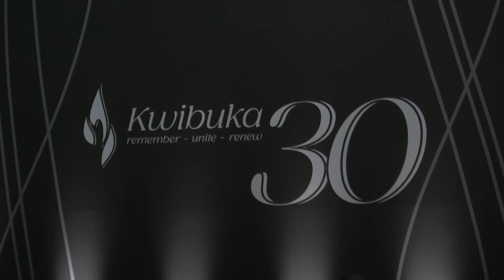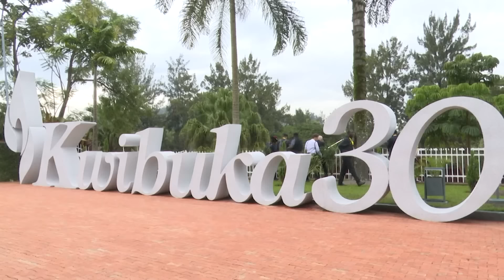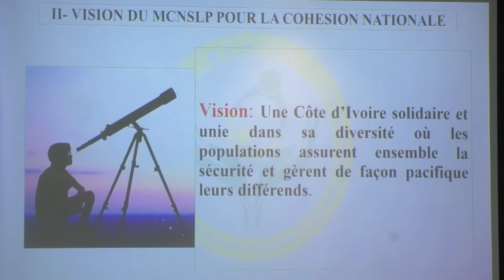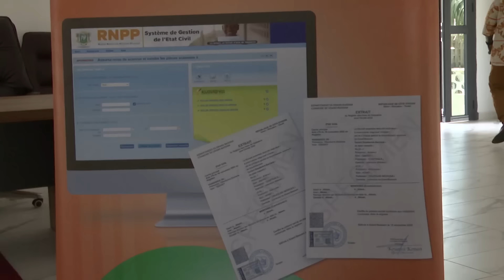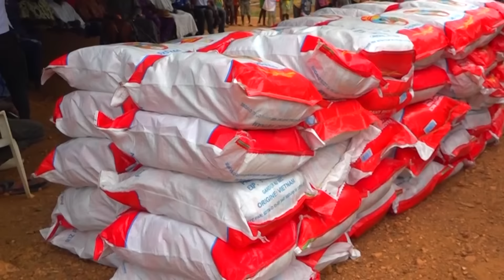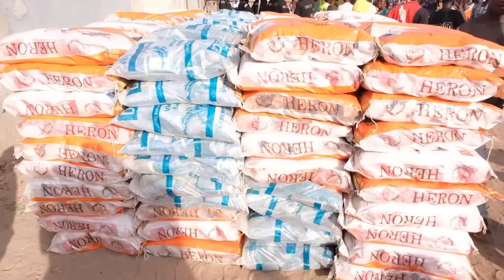Le 20 Heures de RTI 1 du 08 avril 2024 par Marie Laure N'Goran